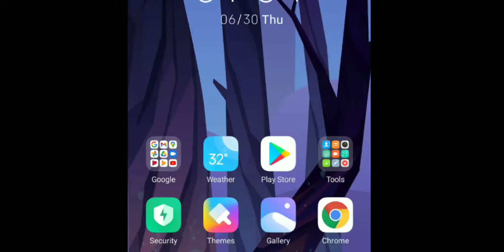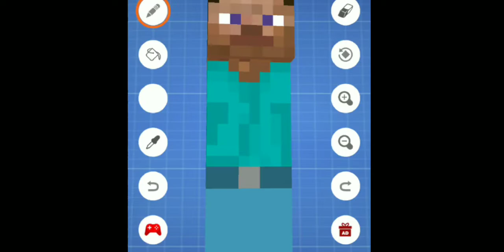I made a Minecraft skin for Benson 😄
hey, I am thinking to make another skin.
btw you can't get it. I will make a site or something for skin photo. but hey. I don't know how to make site 🤣🤣🤣🤣

sorry for bad joke